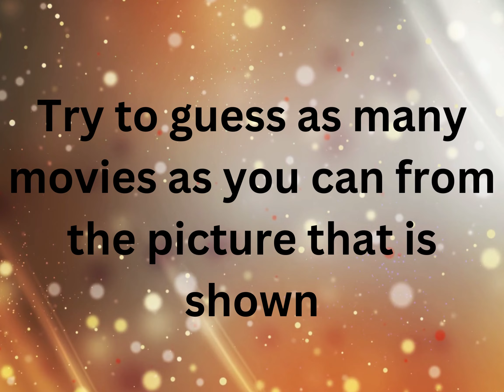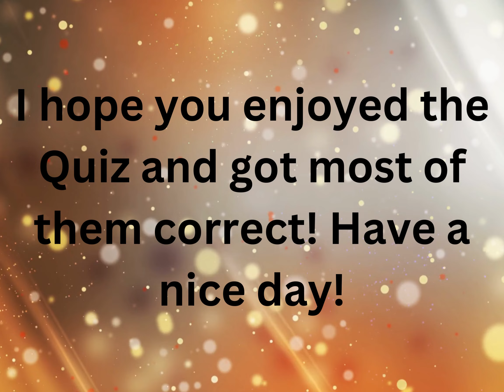Guess the movie Quiz/ Short version